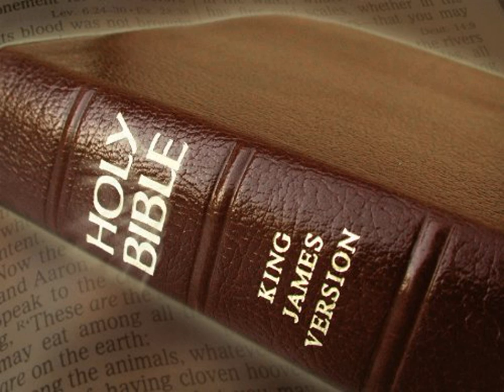King James Version Bible Audiobook Book of Genesis Chapter 04